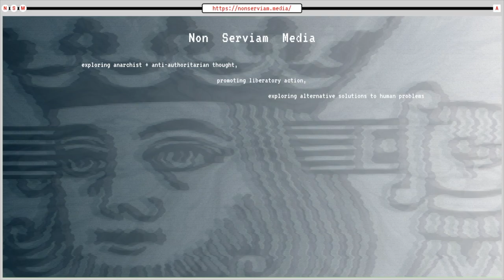The Importance of Anti-Fascism | NSMClips!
In this Non Serviam Media Clips! episode taken from Non Serviam Podcast #14 with Emmi Bevensee, Emmi discusses the importance of anti-fascism, and of organizing resilient community defense and service networks.

Check out the full discussion with Emmi about borders, anti-fascism, disinformation, emotional anarchism, their time spent in Kurdistan, and more
Emmi Bevensee is an anarchist, antifascist, and disinformation researcher. They‘re Senior fellow at the Center for a Stateless Society, a Doctoral Fellow at the Center for Analysis of the Radical Right, a Mozilla Open Web Fellow, and Ph.D. student at the University of Arizona. Emmi values empathy and freedom. And uses their data science chops to help social justice organizations and movements shine. Their written work has appeared at The Independent, Bellingcat, Institute of Electrical and Electronics Engineers, and more.

-Listen on your favorite podcast app: iTunes, Spotify, Stitcher, Soundcloud, and more
-Follow on Twitter and Instagram @NonServiammMedia